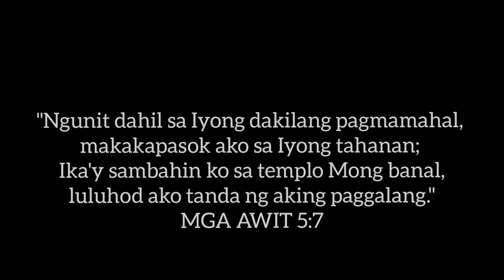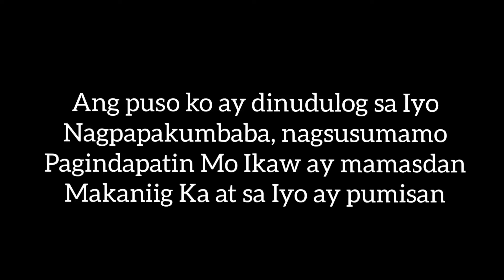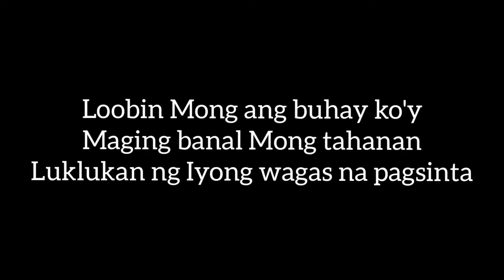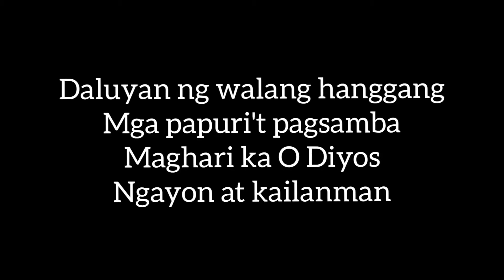BANAL MONG TAHANAN by Musikatha (cover) feat. Lora Mae Moreño | Marra Vesagas